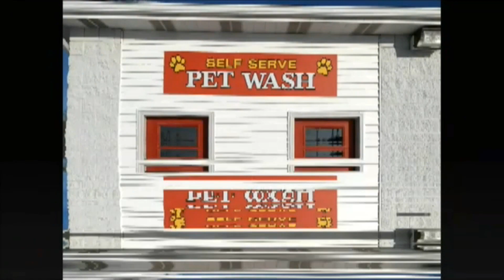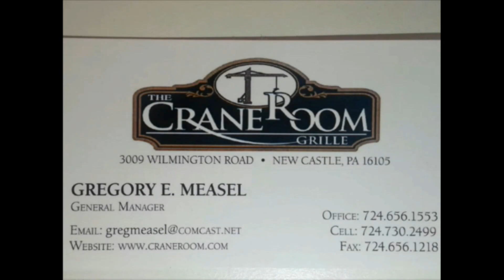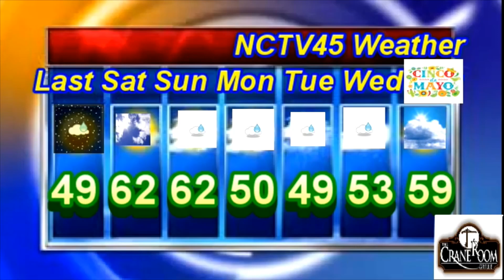NCTV45 LAWRENCE County 45 WEATHER SATURDAY APRIL 29 2023